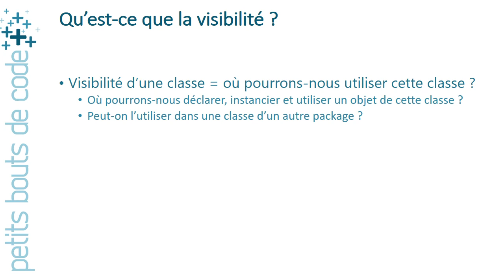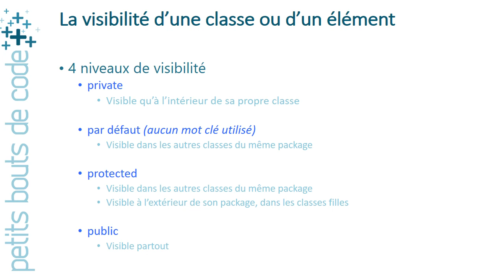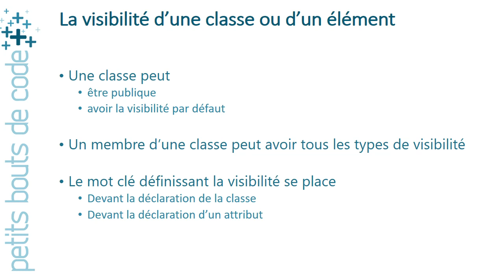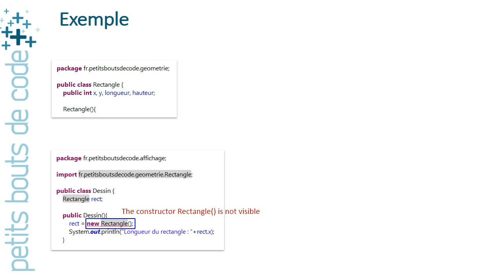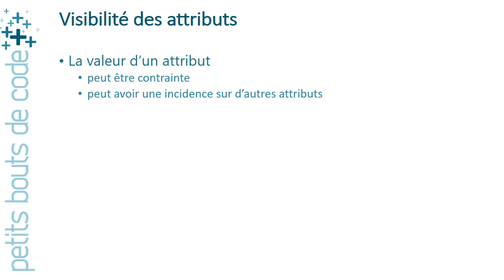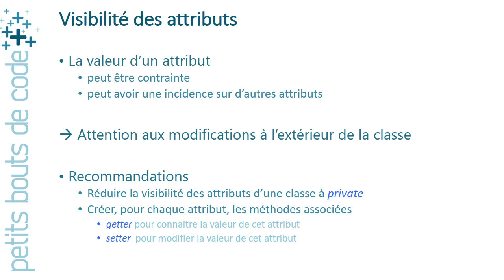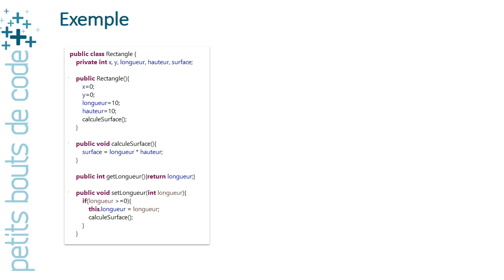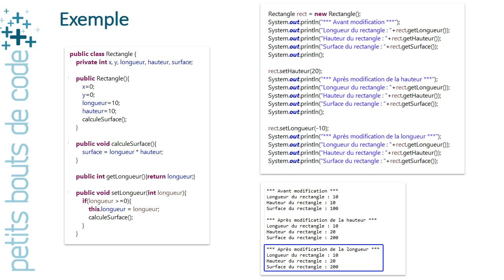Java - Visibilité d'une classe et de ses attributs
Cette vidéo présente la manière de définir la visibilité d’une classe et de ses membres. Nous verrons également les bonnes pratiques à prendre pour la déclaration des attributs, leur visibilité à extérieur de la classe et leur accès pour consultation et modification via les méthodes appelées getter et setter